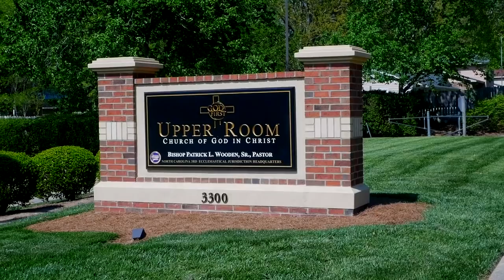Bishop Wooden Preaches // "Living on Borrowed Time"